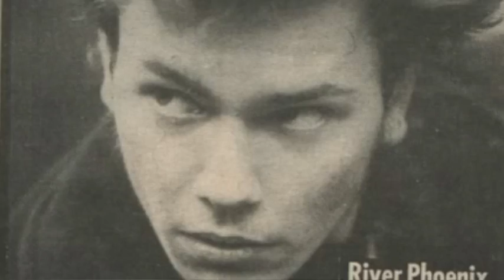river THICK MIST RISING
Part of an ongoing series of interviews and reflections upon the death of River Phoenix by his friend and director, William Richert.